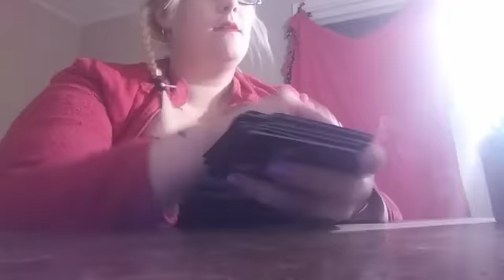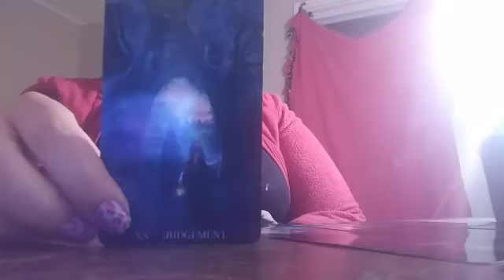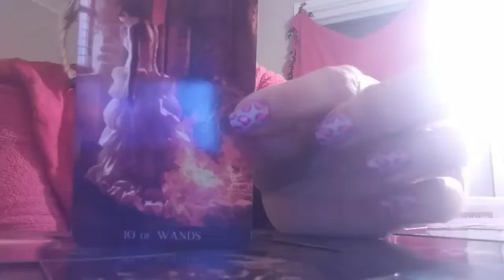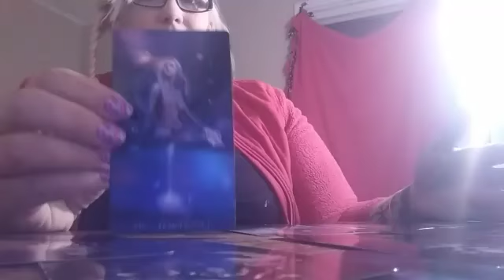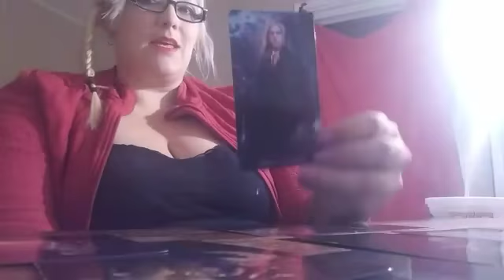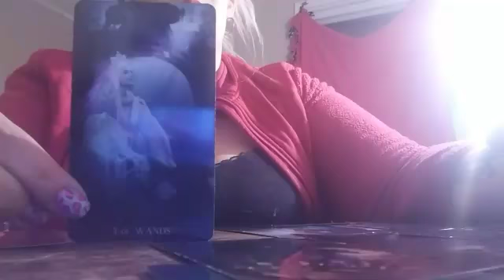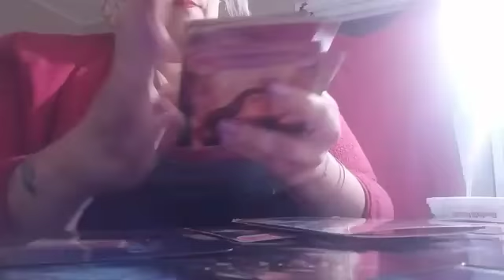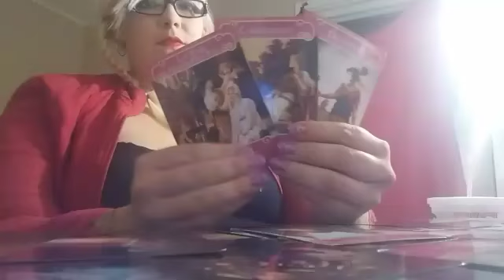Virgo ❤. October 2018. Guess who's back?